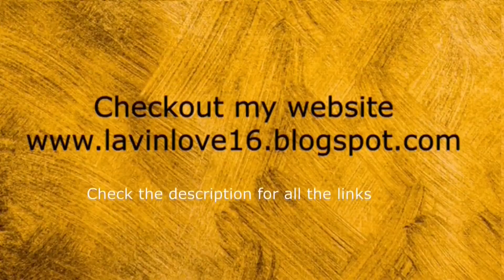Diy COFFEESCRUB in TELUGU for GLOWING POLISHEDSKIN|Homemade COFFEESCRUB in TELUGU ||LAVINLOVETELUGU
Hi friends!!
In today's video i'm sharing Diy coffee scrub for instant skin polishing at home in TELUGU.keep supporting&keep sharing.Thankyou.

Link for my Previous videos